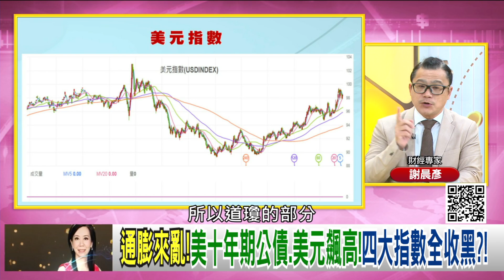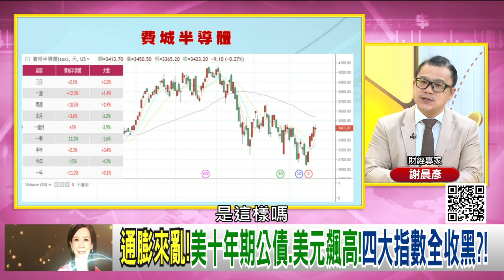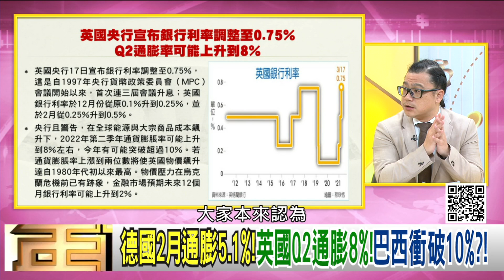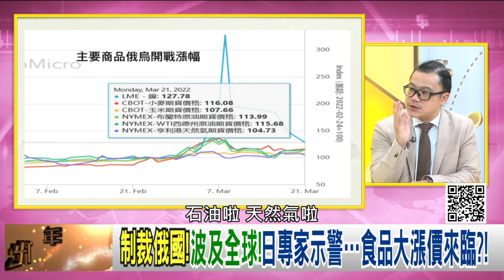精彩片段》謝晨彥：升息力道比先前強硬...【年代向錢看】2022.03.22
下載【年代電視】APP：
iOS平台：